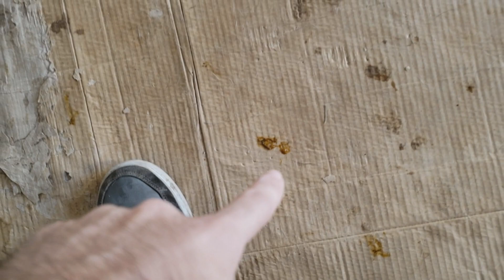Ja nasceram os dentinhos - Pets Na Net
Quer contribuir com o canal e ajudar na compra de uma futura Cacatua ? doe pelo aplicativo do PicPay : @PetsNaNet

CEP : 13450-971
Santa Barbara d'Oeste
Henrique Rodrigues Furlan